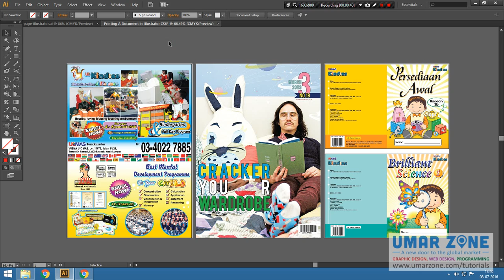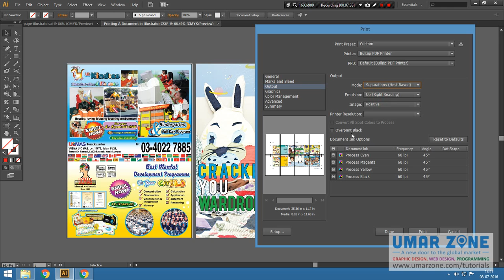Part 61 Printing A Document Marks and Bleeds in Illustrator CS6 Hindi Tutorials